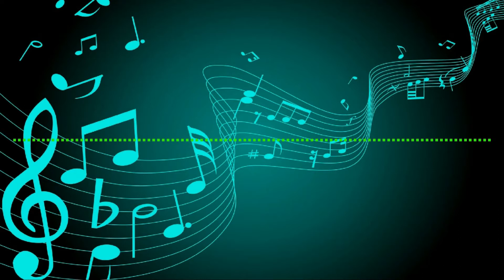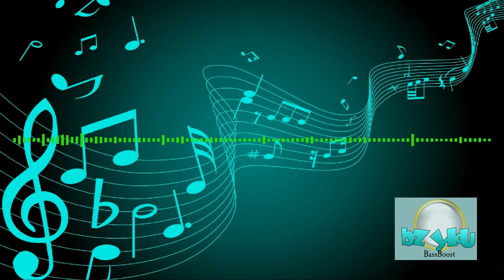💗Levelon - Kochanie 💗🔊🔊37Hz,34Hz bass